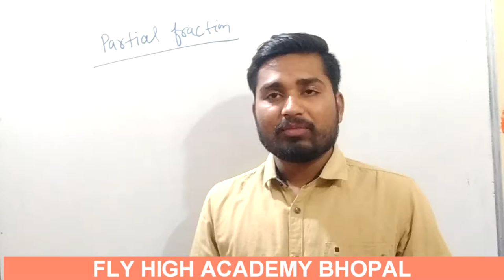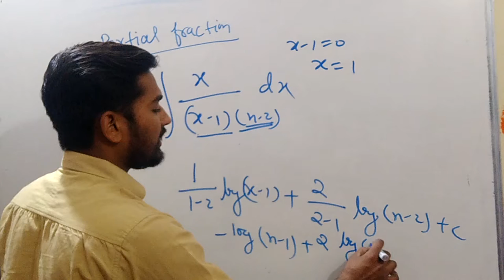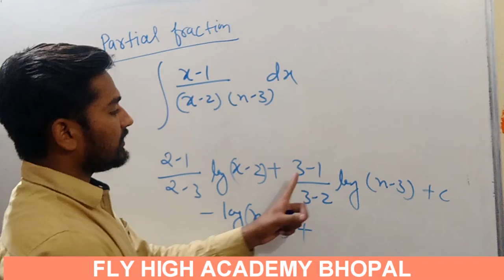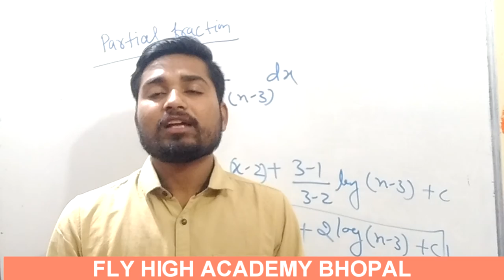partial fraction || integration trick | part 3 || fly high academy bhopal || pushpendra dhakad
JOIN US
integration trick based on formula

partial fraction
Please support